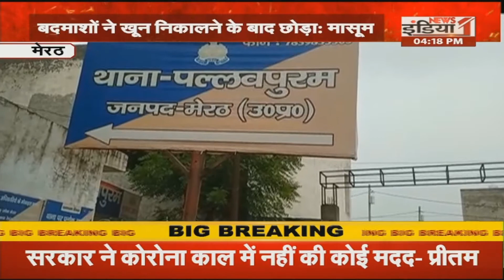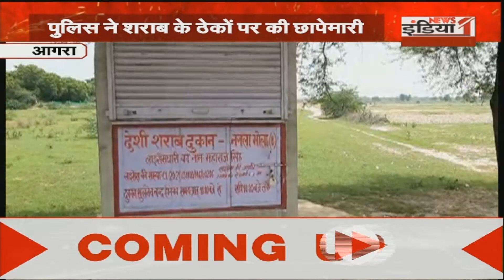Delhi: Supreme Court से Azam Khan के बेटे को बड़ी राहत, जानिए क्या है पूरा मामला ?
Airtel - 350,
Netvision - 219,
RCN - 403,
UCN-223
Alisha Digital- 285
HDS- 127

We are also available on:
MX Player
JIO TV